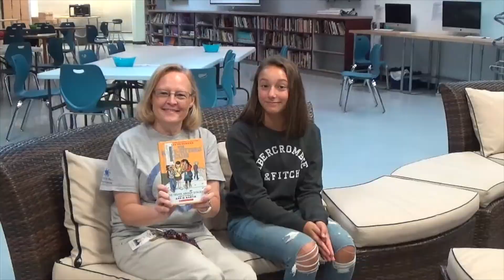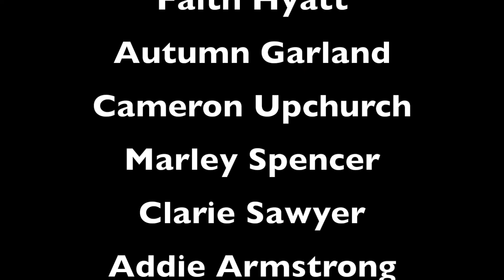Friday, 8 9 19